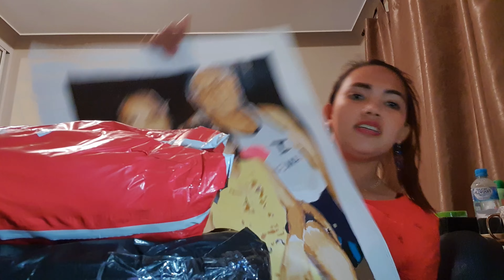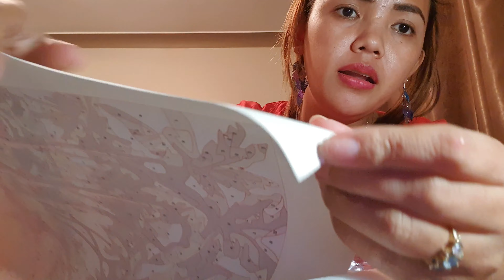UNWRAPPING BAG PACK NEW CHIC | LYNZVLOG